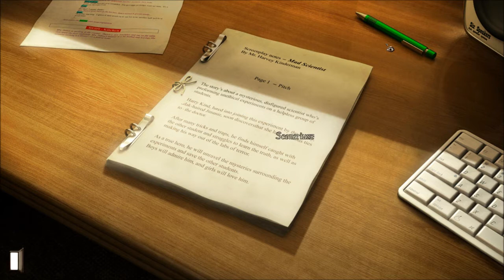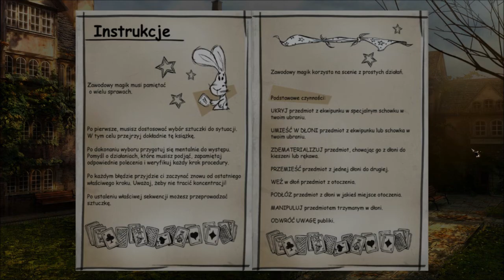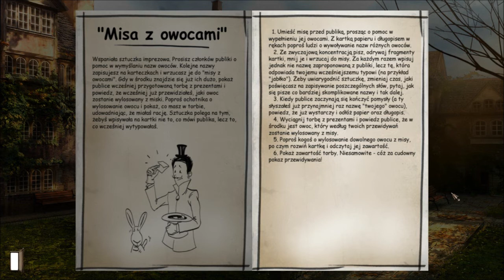Zagrajmy w Gray Matter cz. 15 - Rozdział IV (4/4)